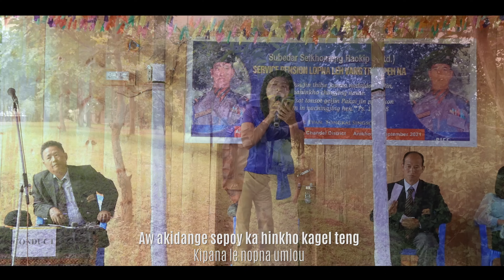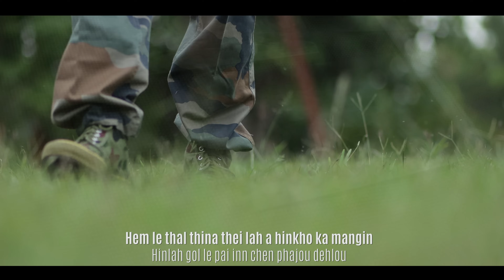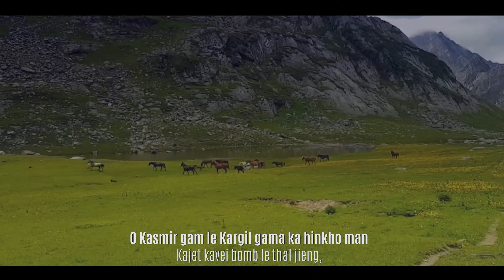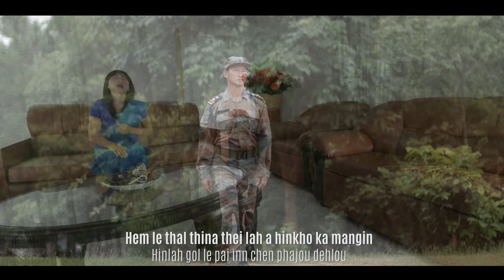NGAINU HAOKIP [4K] || AW AKIDANG E || Video processed at GIBEON MEDIA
AW AKIDANG E [4K]
Ngainu Haokip

Lyrics: Subedar Seikhomang Haokip (Retd.)
Tune: Ls. Mangboi Lhungdim
Music & Recording: S. Haopu Kipgen
Video processed at: GIBEON MEDIA

Aw akidange Sepoy ka hinkho kagel teng
Kipana le nopna umlou
Lungdon le kana jengbou ana hi
Gol le paiho banga inn chending gel najal in
Leiset nopna jong kamang joupoi Pakai

Chorus:
Kum som ni le kum get sung hin
Inn mun jile cha dalhan genthei kathoh in
Hem le thal thina thei lah a hinkho ka mangin
Hinlah gol le pai inn chen phajou dehlou

Gol le pai Chengho jouse hinkho kile jouta
O kei hinkho kile joulou,
Ju le san jong hinkho ka mangdeh poi
Idia hibangloma hamse le vangse kahim
Ka hinkho hi O Pakai kile sah to

O Kasmir gam le Kargil gama ka hinkho man
Kajet kavei bomb le thal jieng,
Lungdon leh kichat nan hinkho ka mang
Hinlah kalung tuppen inn chen ka molso joupoi
Leiset ka hinkho kile louding hitam

Buh-bang lah a pummei choipum in melma ang a,
Ka gentheina le ka kana,
Huija vai kithe bang hitan tem O,
O Chung Pathen tunin thudih in vai hinhom to